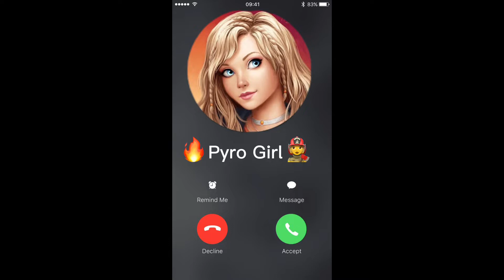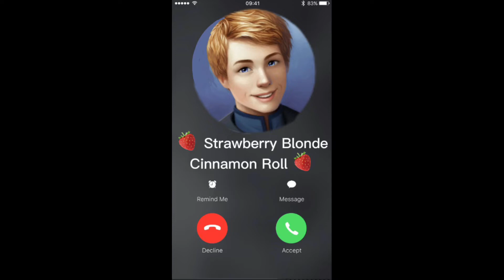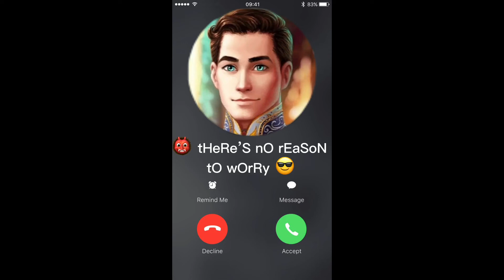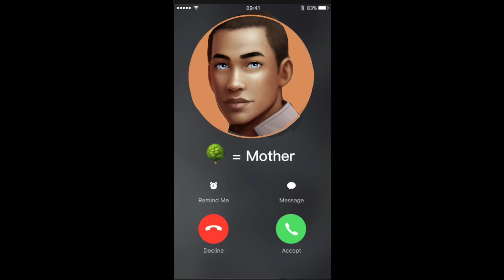What I Would Set My Ringtone To For KotLC Characters Pt.2…